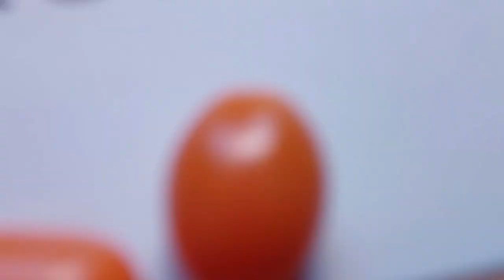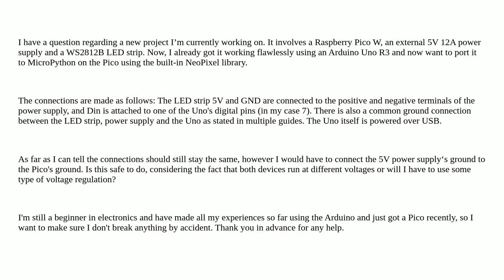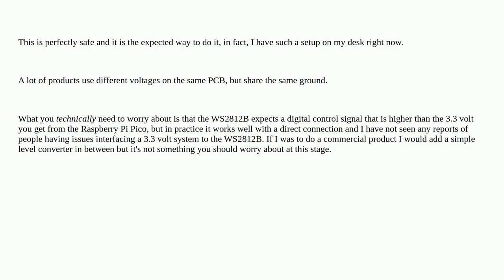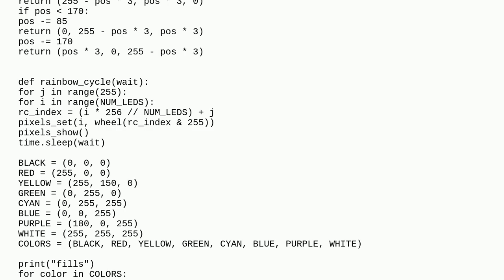Raspberrypi: Pico W common reference ground with 5V power supply safe?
Pico W common reference ground with 5V power supply safe?

A special thanks goes out to the community

  power ws2812 voltage pi-pico